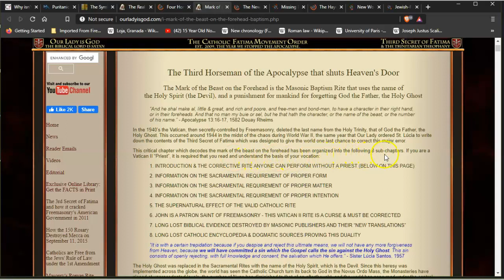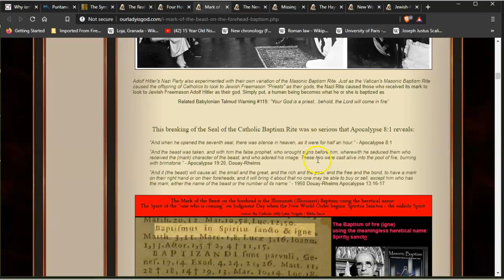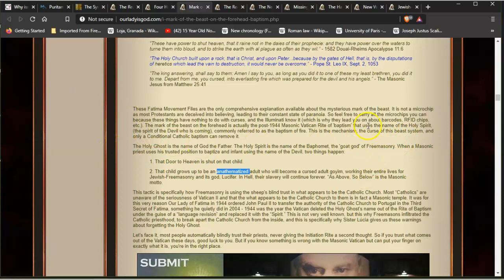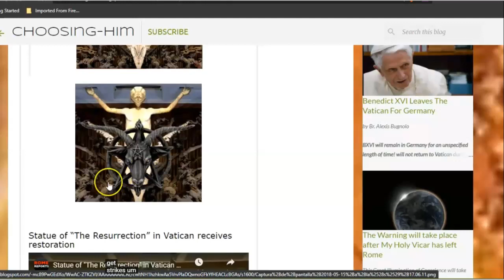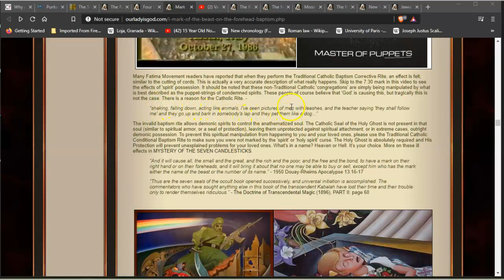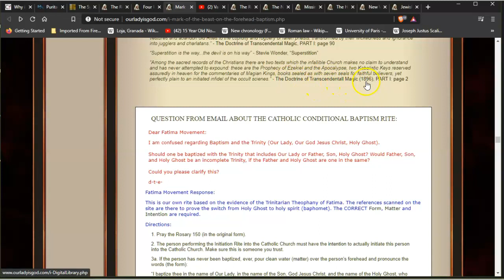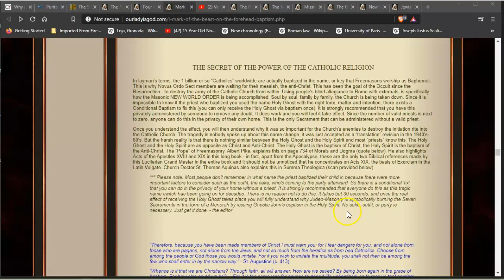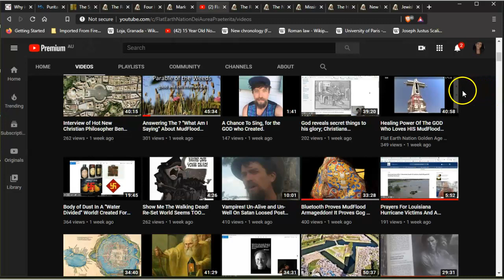Third Horseman of the Apocalypse that shut Heaven's Door. Th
What is the mark of the Beast? the mark on the forhead and the mark on the hand?. it's possible we were cursed decades ago and the elite are playing on the fear of the people and the book of Revelation in the Bible. sorry about the static noise at the start it's out of my controll , it's not my end.
more to come on this topic that Mr Hallett is pushing,
Much love to you all reading this, don't let them keep you opressed, as a human collective we can stop the damage they are doing, just by thought alone

Browser i use is the Brave Browser that blocks ads and tracking, as well as allowing me to surf the net in private using a Tor set up in built in the browser and they pay me for my time on approved websites: link for download allows my account a credit of $5 usa dollars.